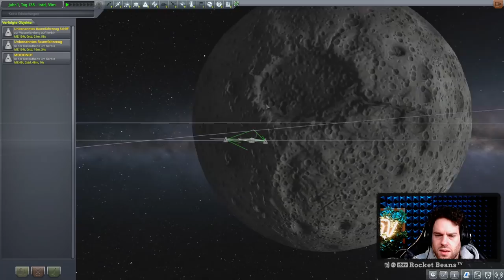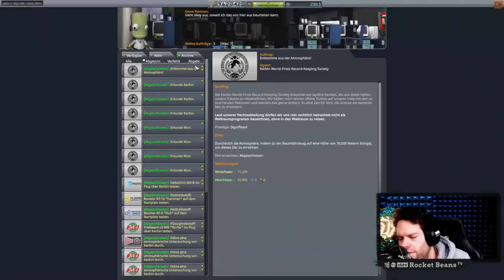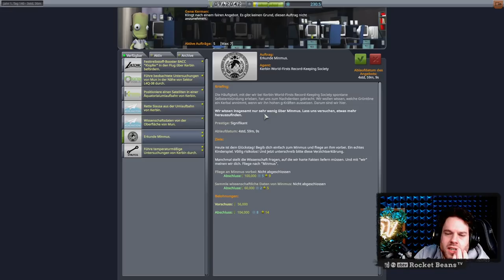Gelingt endlich die Mondlandung? - Kerbal Space Program